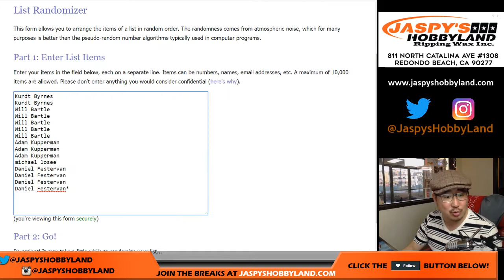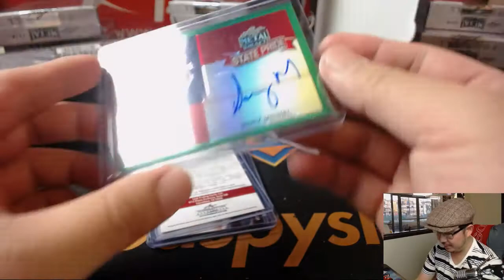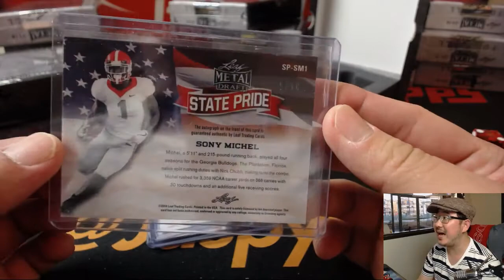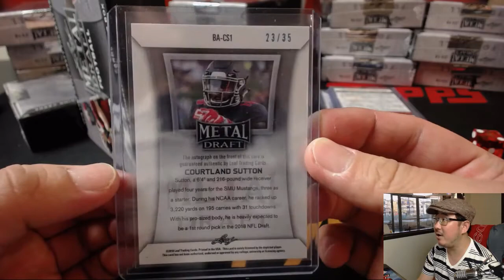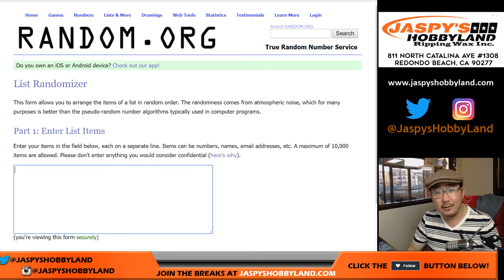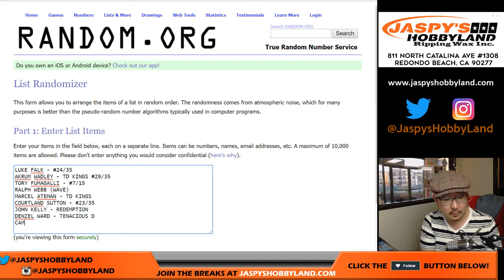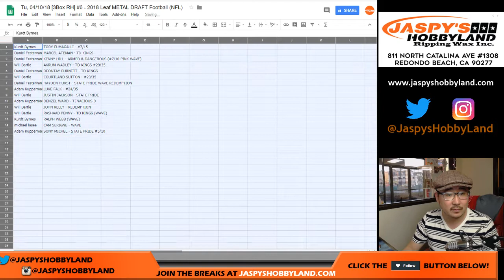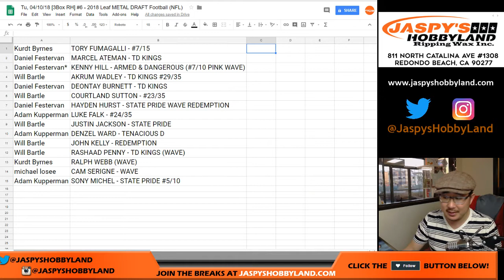Tu, 04/10/18 [3Box RH] #6 - 2018 Leaf METAL DRAFT Football (NFL)